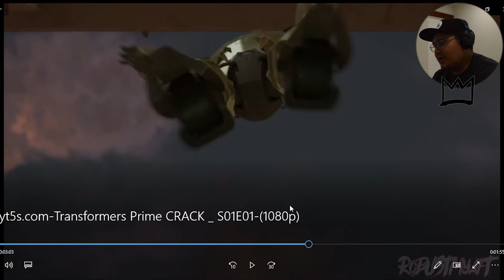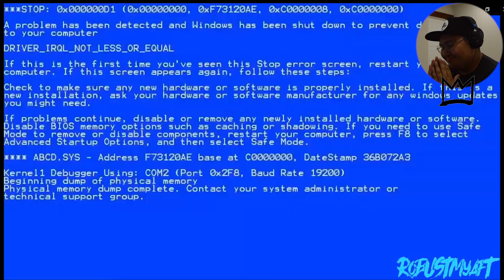Transformers Prime Try Not To Laugh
Gonna be off the grid for a few days but I'll be back